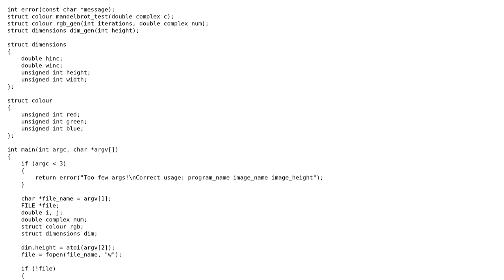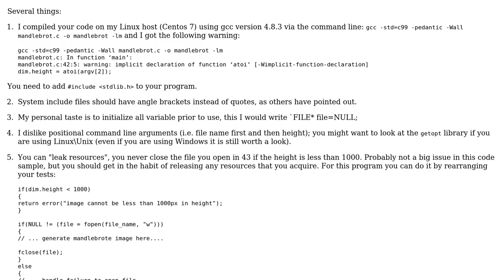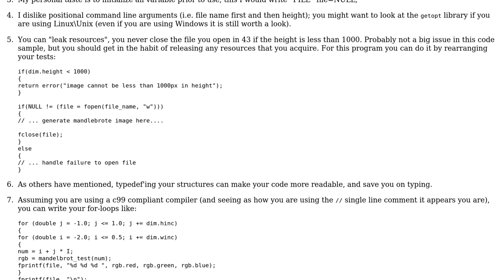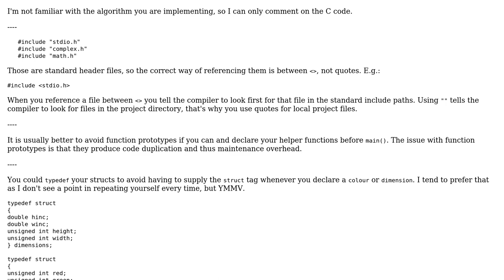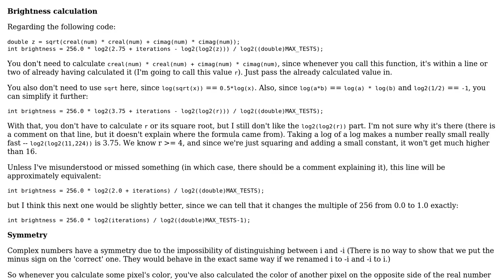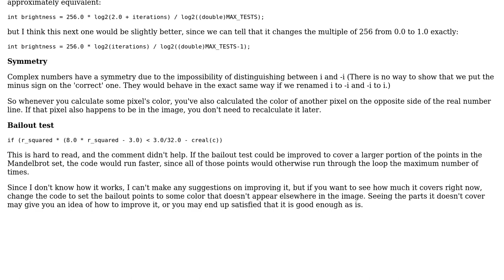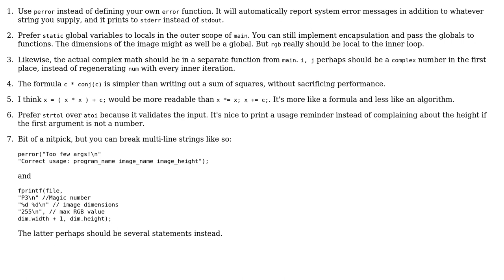Code Review: Mandelbrot image generator (5 Solutions!!)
Code Review: Mandelbrot image generator

With thanks & praise to God, and with thanks to the many people who have made this project possible! | Content (except music & images) licensed under CC BY-SA | Music | Images & others | With thanks to user vnp user thurizas user Potatoswatter user Michael Shaw user jess user glampert and the Stack Exchange Network Trademarks are property of their respective owners. You are responsible for your own actions.